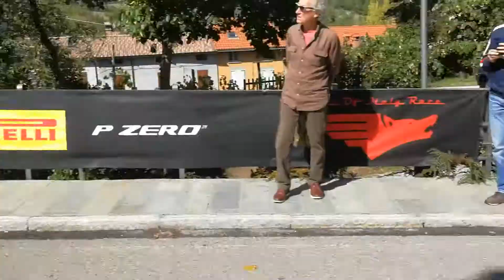Le Signore lasciano Morfasso